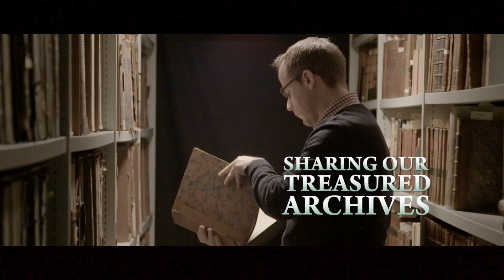Welcome to NUI Galway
Take a look around our beautiful campus in the heart of Galway city. Explore some of our areas of expertise and get a feel for life in our unique University. It was filmed on campus, in Galway city and around Connemara by Galway-based company, Bula Bosca.